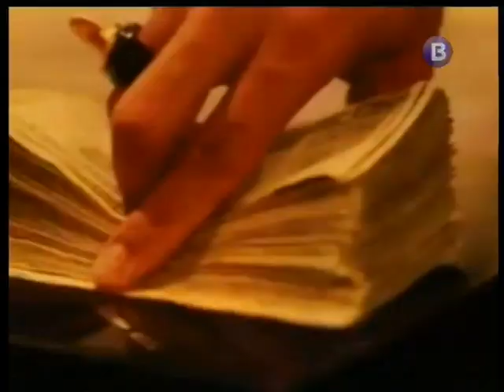Пламен Капинчев - изпълнител на "За милиони няма закони"